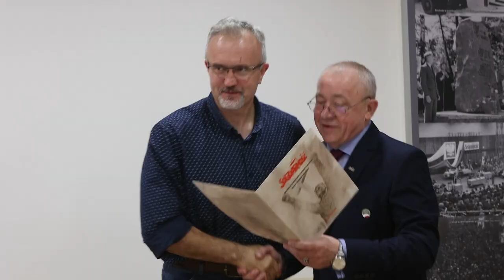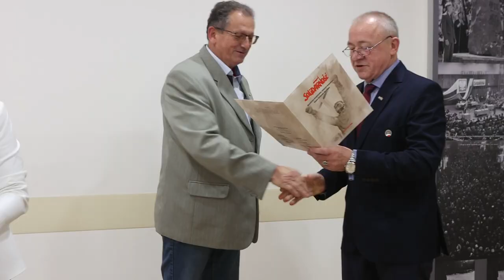Uroczysty Zarząd Regionu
Dzień Solidarności i Wolności był okazją do spotkania podczas uroczystego posiedzenia Zarządu Regionu Środkowo-Wschodniego NSZZ "Solidarność". Nasi związkowcy podjęli tego dnia stanowisko, w którym zwracają uwagę na znaczenie tego święta dla historii Polski.
Dodatkowo siedmioro przewodniczących oddziałów terenowych naszego regionu odebrało z rąk przewodniczącego Mariana Króla nominacje na funkcję w nowej kadencji.
Szefom oddziałów serdecznie gratulujemy i życzymy owocnej pracy związkowej :)